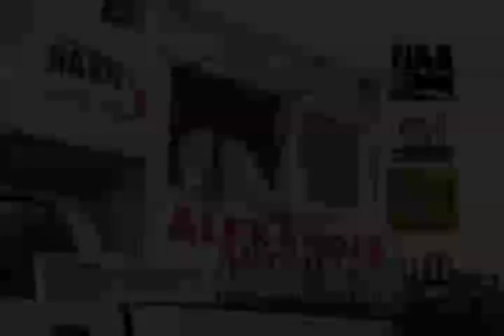C3238 H 264 800Kbps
ABSOLUTE AUCTION

Thursday, October 30th • 10:07 AM

5235 Alben Barkley Dr, Paducah, KY

Location: Traveling I-24 take Exit 7, Hwy 62 West. Go +1 mile on right.

Complete Liquidation of Guy Gray Supply Co. - 56 Years

Wall to Wall Liquidation of +65,000 Sq.Ft. of Warehouse Buildings!

Terms of Auction: Visa or MasterCard (3% user fee), cash or guaranteed funds. 15% added to all final bids. Nothing loaded out until completion of auction. Bring trucks, bring trailers, bring semis, bring competitors. Pallet deals, department deals, truckload deals, limited individual deals.